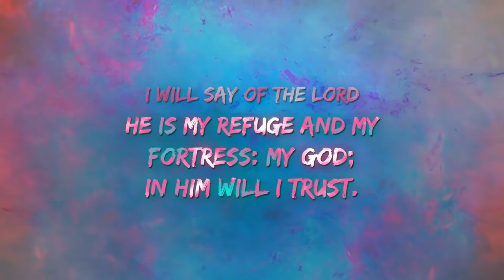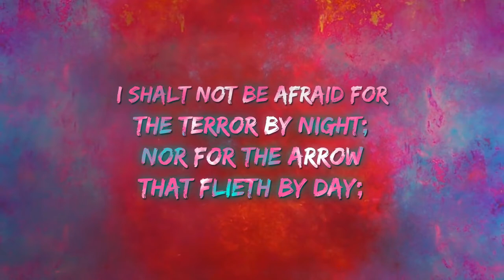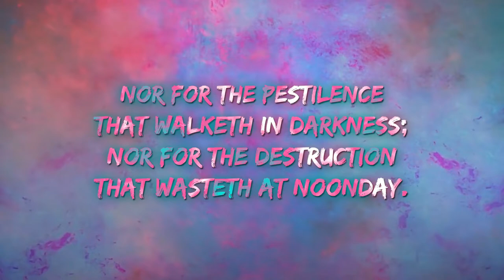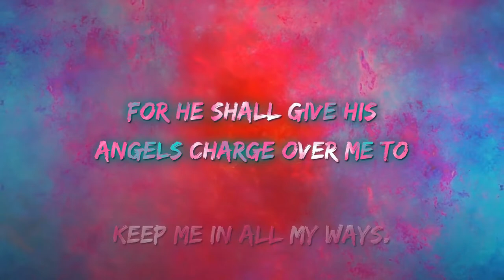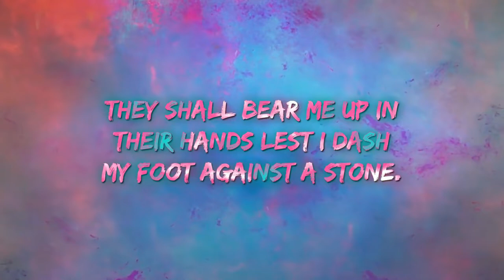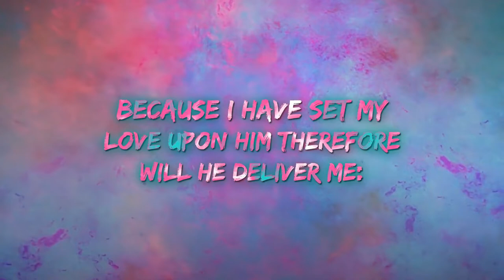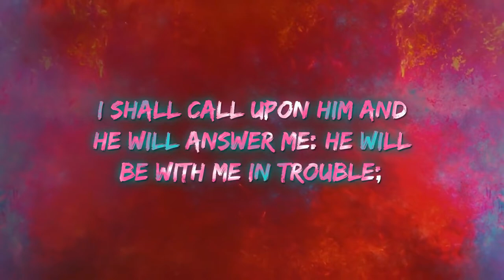Personalized Psalm 91 | Mountain of Fire | Protection | Confess Everyday Before You Leave The House